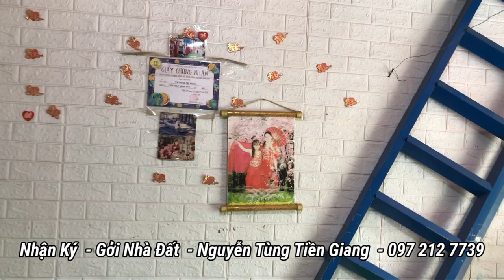Tập 505 :(Đã bán)Nhà Và Đất 260 triệu Đường Nhựa 5 mét Nhị Bình Tiền Giang